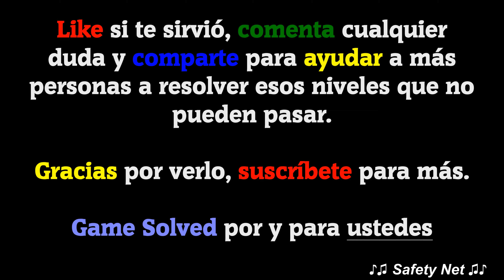CodyCross - Crucigramas || Diversiones y Atracciones | Grupo 215 [Completo]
Hoy os traigo todas las soluciones del grupo 215 del tema Diversiones y Atracciones del juego CodyCross - Crucigramas de Fanatee Games.
Incluye: Fase 1, Fase 2, Fase 3, Fase 4 y Fase 5 del grupo mencionado. La versión del juego en el momento de la grabación es la V: 1.26.1

🗣IDIOMA: Español(España) 🇪🇸